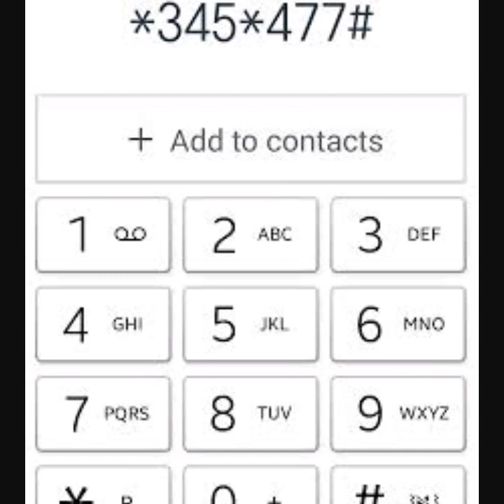Telenor free internet 2018 ||top telenor free internet code || 5000mb free internet for telenor cod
Telenor free internet 2018  ||top telenor free internet code || 5000mb free internet for telenor code || free telenor code its real working